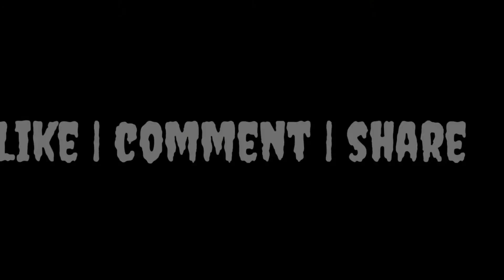Hum Dono Bimar Ho Gye😬😰 | Vlog 22 | Gourav Goswami Vlogs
1. Camera :- Nikon D5600 with 18-55 mm lens ( kit lens )

2. Mic :- Boya By-mm1

3. Tripod :- Adofys Flexible Gorillapod Tripod

Gourav Goswami Vlogs